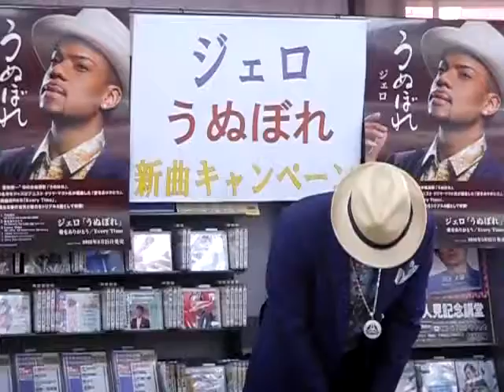ジェロ ５【ジェロ20160824】